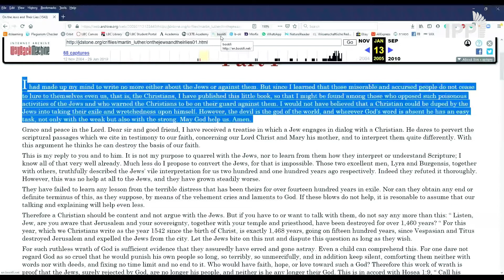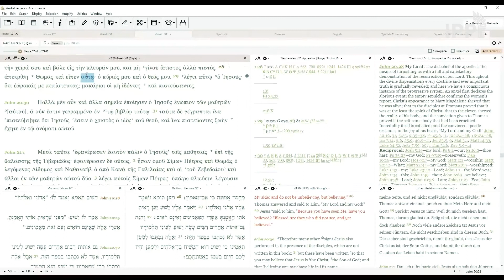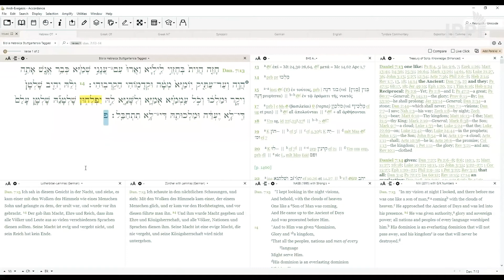Historia Kościoła. Pytania i Odpowiedzi - 3. sesja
Sesja Q&A z Andreasem Stutzem z Israel College of the Bible dla Lubelskiego Uniwersytetu Biblijnego przeprowadzona w grudniu 2019 roku.